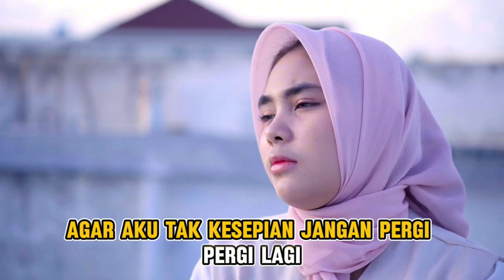VIERRA - KESEPIAN | KARAOKE ( COVER RAJULI ALMASEID DAN RALIN JAMEELA )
Penyanyi : Vierratale

Dimana kamu dimana di sini bukan
Kemana kamu kemana ke sini bukan
Katanya pergi sebentar ternyata lama
Tahukah aku sendiri menunggu kamu
Jangan pergi pergi lagi
Aku tak mau sendiri
Temani aku tuk sebentar saja
Agar aku tak kesepian
Jangan janji-janji terus
Aku tak mau kau bohong

Selamat Bernyanyi, untuk Lagu yang tanpa vokal putar video yang ada tulisan " Karaoke "

Terima Kasih.